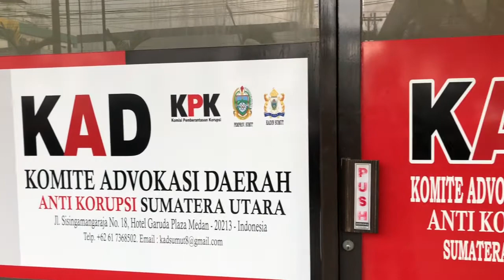Launching KAD KPK Sumut 2020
Team Bang Sihite Channel serta MP&P mendapat kesempatan diundang untuk mengikuti acara Launching KAD KPK Sumut, Kamis 27 Agustus 2020 di Kantor Sekretariat KAD KPK Sumut, jalan Sisingamangaraja No 18, Hotel Garuda Plaza Medan.

Untuk mencegah terjadinya korupsi di sektor swasta, Komisi Pemberantasan Korupsi (KPK) Pusat resmi membentuk Komite Advokasi Daerah (KAD) Sumut, Kamis (27/8/2020). Ketua KAD Sumut M Santri Azhar Sinaga & Sekjen KAD Sumut, Samuel Hasibuan mengatakan bahwa pembentukan KAD merupakan salah satu upaya pencegahan tindak korupsi di kalangan pengusaha & juga pemerintahan.